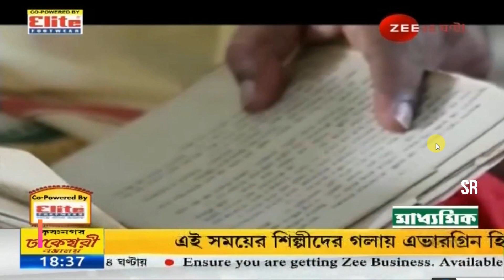পুরোহিতদের পাঠশালা । দেবীপ্রসাদ চট্টোপাধ্যায় | Zee 24 Ghanta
The Coverage taken from © Zee 24 ghanta